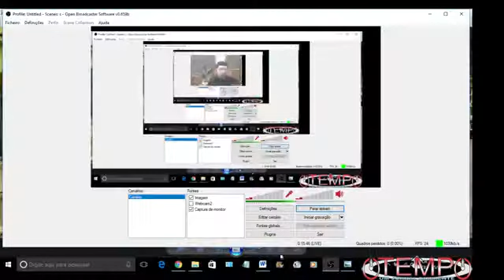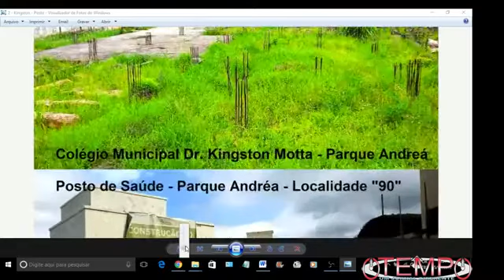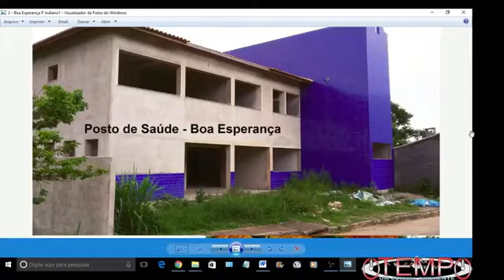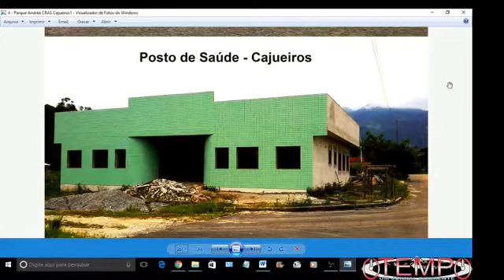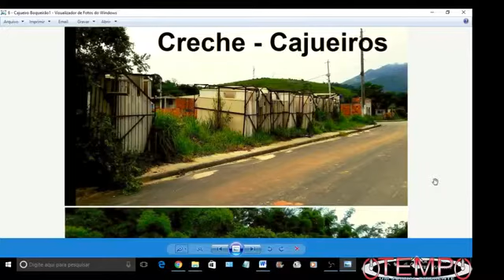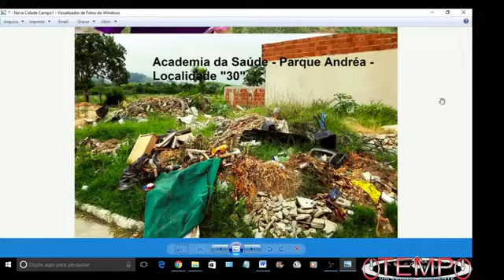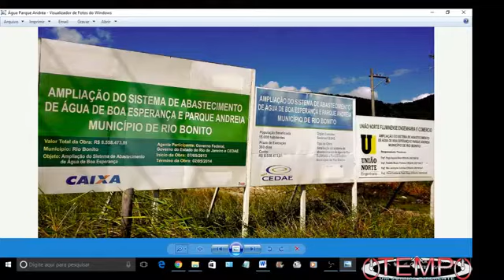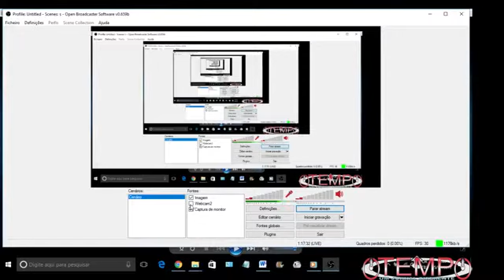Atuação da Guarda Municipal de RB e desavença entre Prefeitura e Câmara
O Programa Flávio Azevedo, dessa quarta-feira (05/07), aborda temas como a atuação da Guarda Municipal de Rio Bonito, o comportamento da população, as multas, entre outros temas. Também vamos abordar a polêmica que se criou ao entorno das mensagens reprovadas nas comissões permanentes da Câmara Municipal de Vereadores. A falta de planejamento dos prefeitos é outro tema que estará presente em nosso papo de hoje!